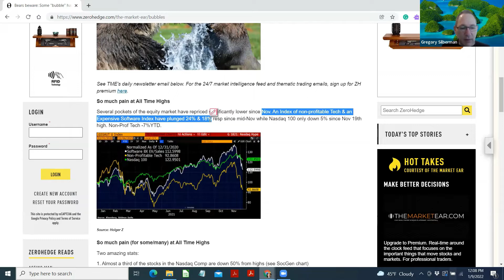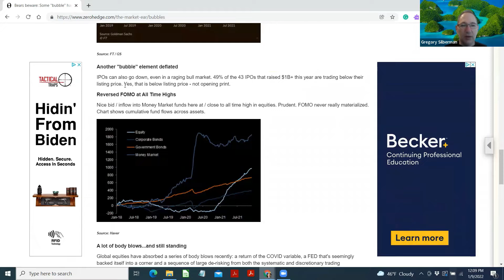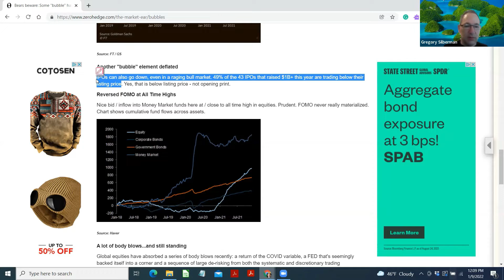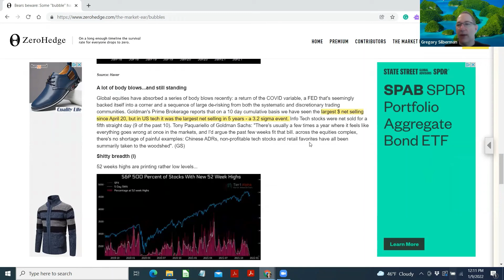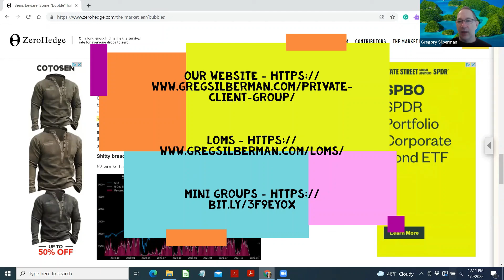Bears beware: Some bubble has been taken out of the market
points from the article:

- Nov. An Index of non-profitable Tech & an Expensive Software Index have plunged 24% & 18%

- Almost a third of the stocks in the Nasdaq Comp are down 50% from highs (see SocGen

- Over the last 6 months, 4 stocks (MSFT, AAPL, NVDA, GOOGL) have generated almost 70% of the S&P 500's return

- IPOs can also go down, even in a raging bull market. 49% of the 43 IPOs that raised $1B+ this year are trading below their listing price

- largest $ net selling since April 20, but in US tech it was the largest net selling in 5 years - a 3.2 sigma event.